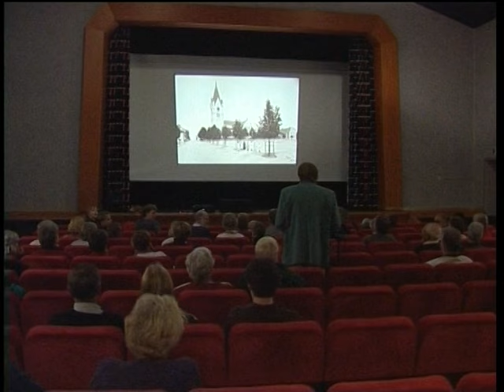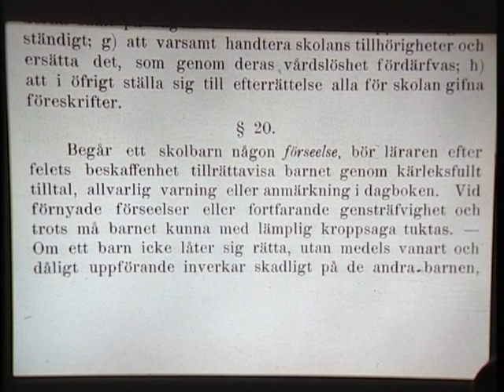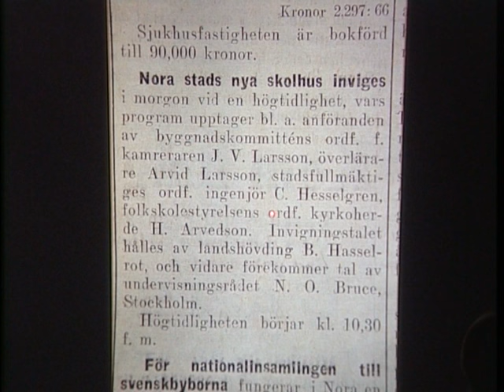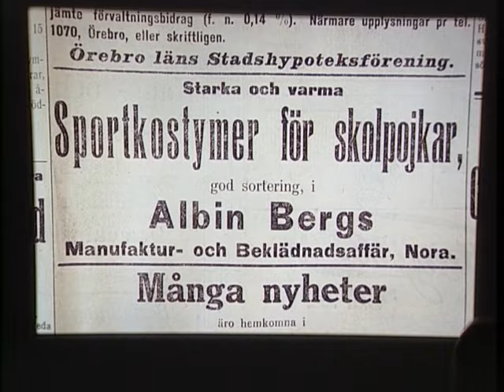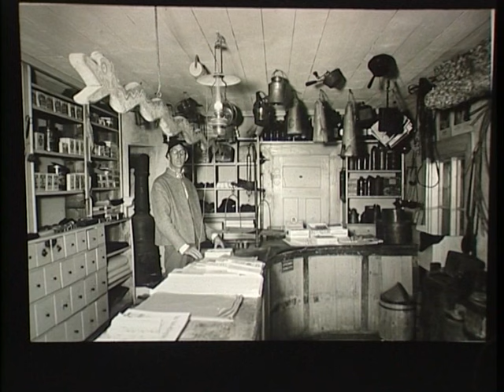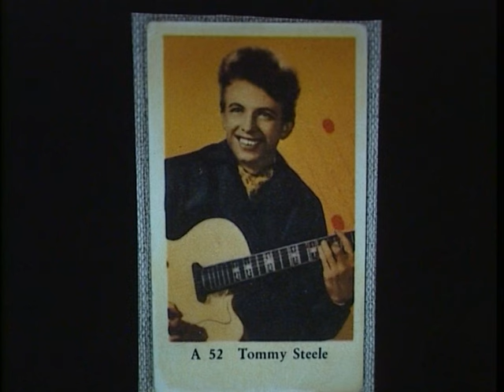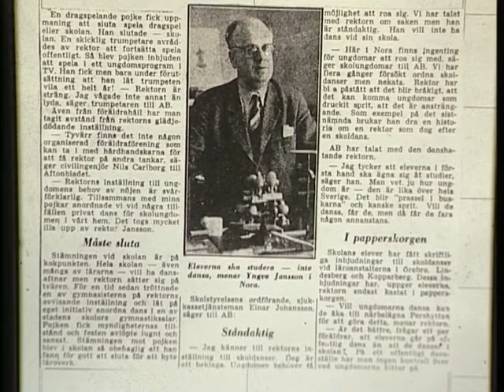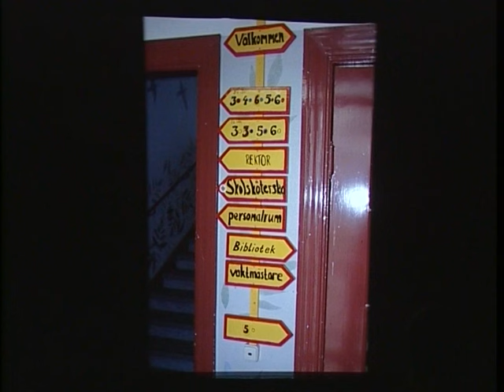Skolbilder från Nora med Åke Mossberg 99 10 02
Diabildsvisning med anledning av Järntorgsskolans 70_årsjubileum.
Inspelat den 2 okt. 1999.
I inledningen tågar Karlsängskolans elever in i kyrkan examensdagen den 7:e juni 1996. Hela intåget med alla klasser finns på